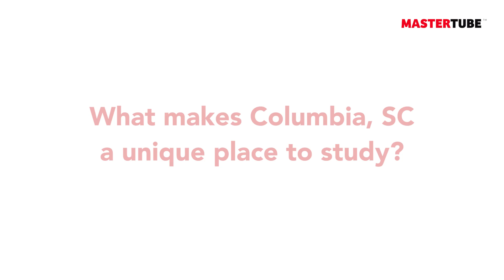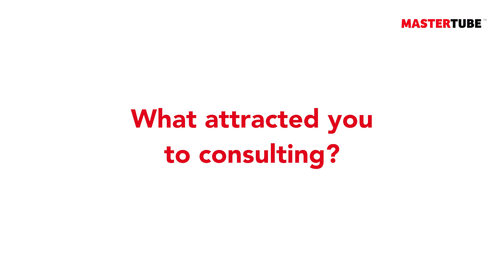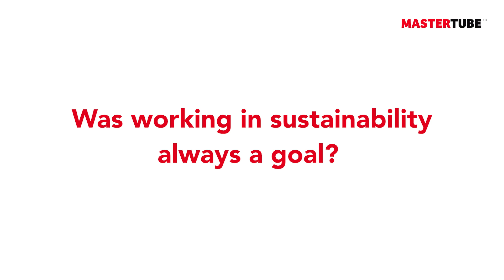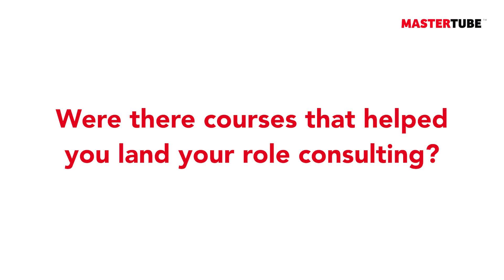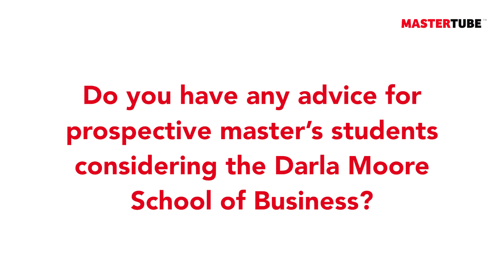Alex Asselin - Master of International Business, Darla Moore School of Business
Alex Asselin - France

Alex Asselin, alumni of the Darla Moore School of Business Masters in International Business, highlights his experiences undertaking the program and how its benefitted him in his professional career.

Content:
00:00 - Alex Asselin 🇫🇷
00:51 - Why did you decide to pursue a Masters in International Business?
02:03 - What appealed to you about the Darla Moore's program?
04:07 - What are your top lessons from the Masters in International Business?
05:17 - Did you have a favorite class?
06:20 - How would you describe the culture within Darla Moore?
08:40 - What makes Columbia, SC a unique place to study?
11:10 - What was it like studying at Bocconi University?
13:34 - What attracted you to consulting?
15:11 - Was working in sustainability always a goal?
16:44 - Were there courses that helped you land your role consulting?
19:43 - Do you have any advice for prospective master's students considering Darla Moore?